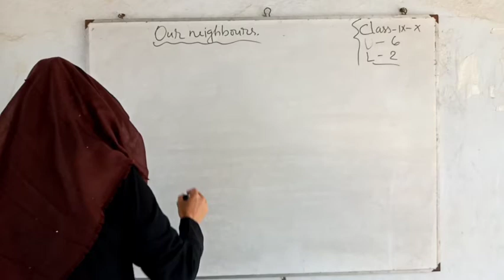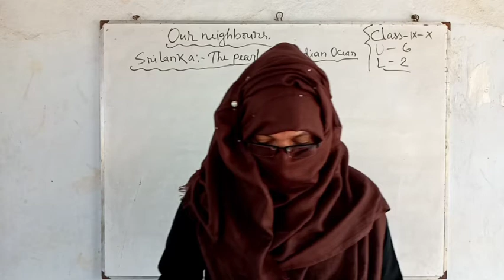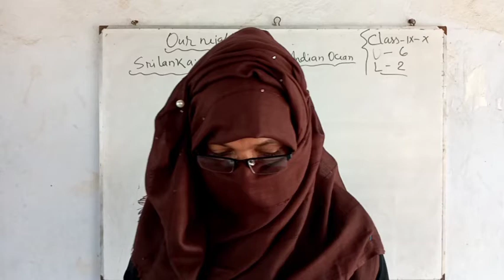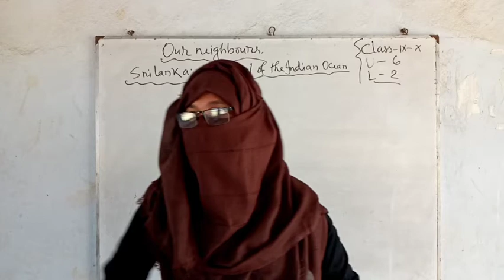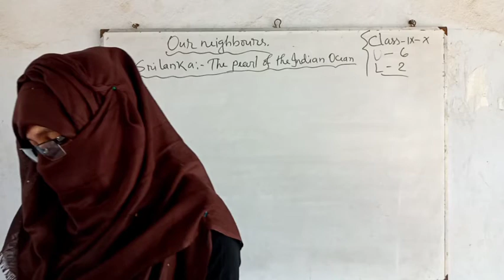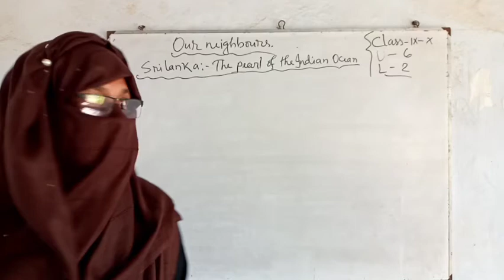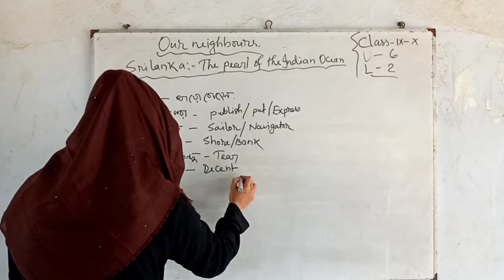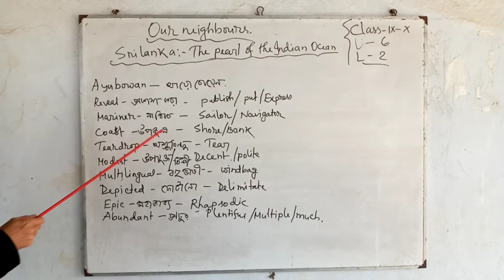English first paper. Ix & x u 6 l 2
Our neighbouring country Srilanka